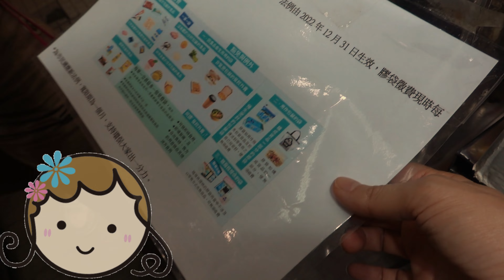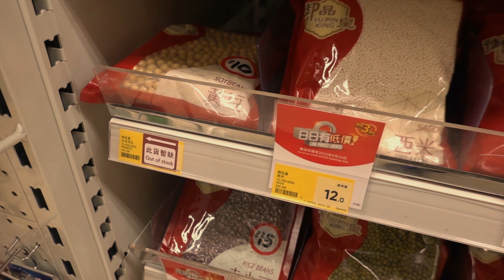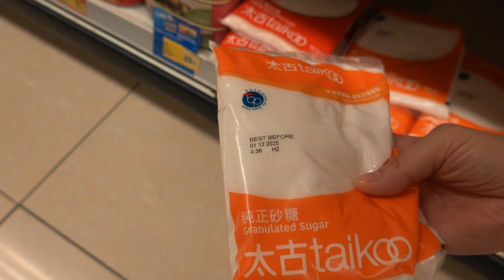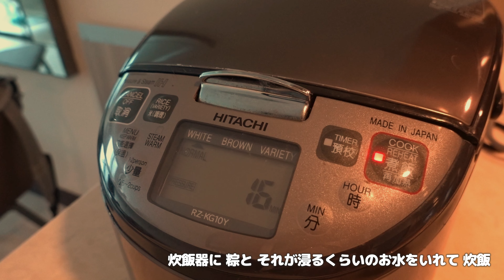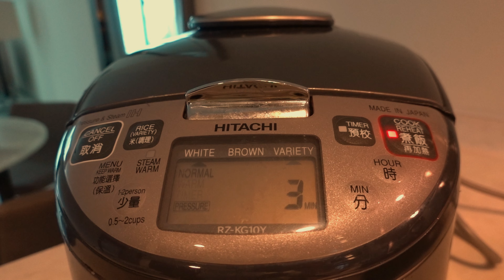粽でおいしいご挨拶/香港に端午節がやってきた｜香港🇭🇰 Vlog 海外生活日本人｜香港ぐらっしー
粽でおいしいご挨拶/香港に端午節がやってきた｜香港🇭🇰 Vlog 海外生活日本人｜香港ぐらっしー#香港在住日本人#海外生活#中華粽

香港はまもなく端午節を迎えます。端午節と言えば、香港では粽！スーパーマーケットやレストランに行きますと、贈呈用の高級粽がよく出回っております。
伝統的には、香港では粽は家族が集まってワイワイ手作りするもの。しかし、現代では皆さんお忙しいですから、買って済ませることの方が多いです。
今年は粽を作ってみよう！今回は私日本人主婦のミシェリーが粽を作って普段お世話になる友人知人に美味しいご挨拶をする動画となります。

00:00 イントロ
00:36 粽の材料をお買物/街市とWellcomeスーパーマーケット
05:51 葉っぱの下処理 丁寧に
06:34 材料の下準備 大変だよ
12:30 粽巻き巻き 楽しいよ
16:20 出来たよ 届けよう
18:28 エンディング

香港Vlog 香港ぐらっしーは香港の端っこの方で海外生活をする日本人です。主に海外旅行や香港での海外生活の模様をvlogにしてお届けしています。よろしくお願いします！

Frog Legs Rag (1906, piano roll) by James Scott